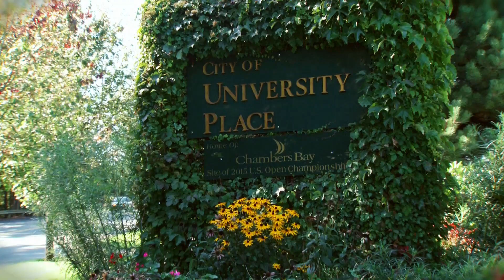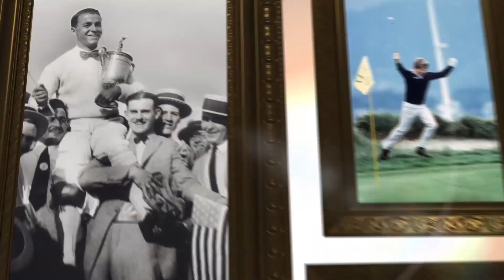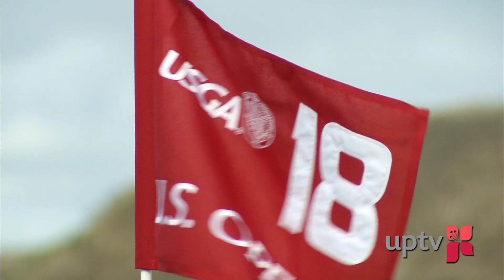Business is UP - Episode 04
In this episode of Business is UP: Members of the University Place City Council and staff discuss the upcoming 2015 U.S. Open.